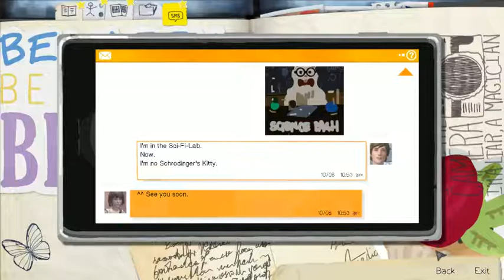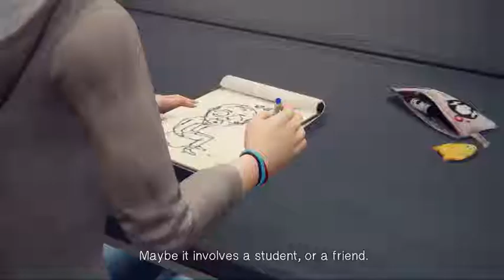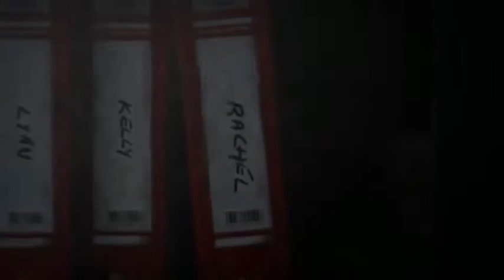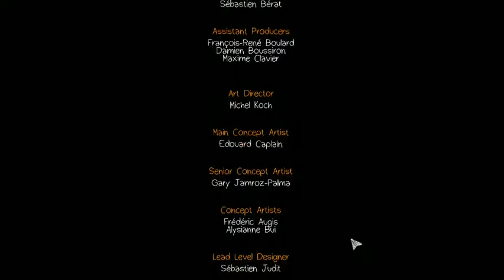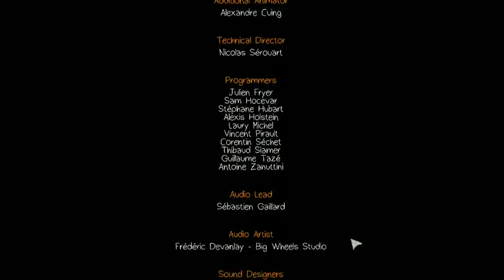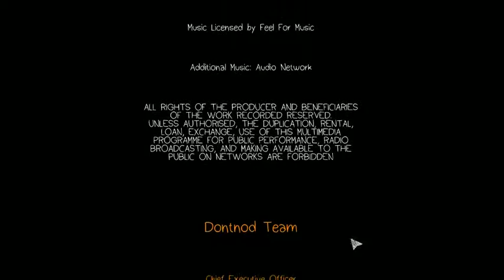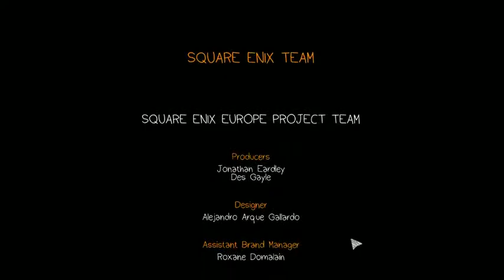Life is strange playthrough Episode 2 - Out of Time - Part 4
This game makes me happy and sad